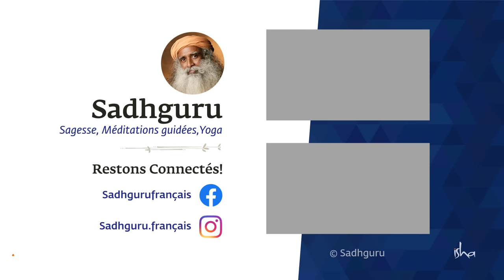Comment ne pas être esclave de ses pensées ?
Bien que jouer à un jeu puisse vous apporter joie et bonne humeur, que se passerait-il si vous étiez pris au piège d’un jeu que vous n’arrivez pas à arrêter ? C’est à peu près ce qui se passe lorsqu’on s’enferme dans le film psychologique de nos pensées et émotions. Ce film, dit Sadhguru, est comme un nuage qui cache le soleil : il nous empêche de faire l’expérience de la vie telle qu'elle est.